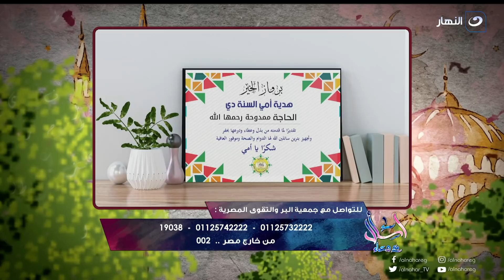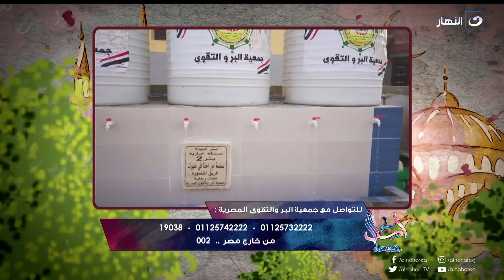اسأل مع دعاء | السبت 20 مارس 2021 - شعبان ترفع فيه الأعمال إلى الله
اسأل مع دعاء - السبت 20 مارس 2021 - الحلقة كاملة
تناقش الاعلامية دعاء فاروق فضل شهر شعبان وأحب الأعمال فيه كما تناقش قصص الأمهات فى الاسلام احتفالا بعيد الأم